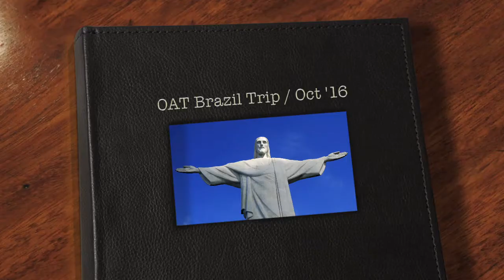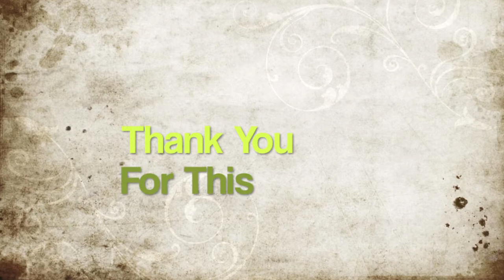OAT Brazil Trip / October '16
Overseas Adventure Travel
Brazil Trip
Jorge Elage - Trip Leader